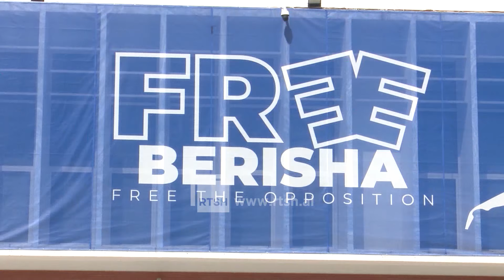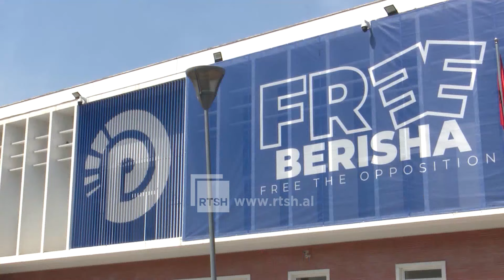Rikthehen kritiket në PD - Analistët pohojnë se kjo I sherben hapjes së partisë